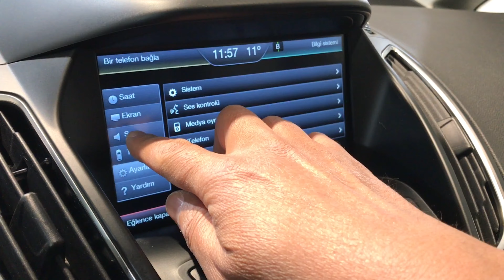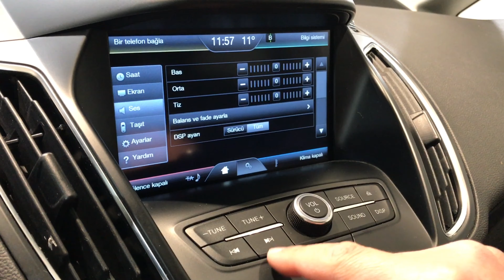2016 Model Ford C-MAX - İkinci El İnceleme | Yalın Gülmez - Kim Geçer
Yalın Gülmez bu kez Otoshops'ta 2016 model Ford C-MAX'in ikinci nesil aracını inceliyor. 108 bin kilometrede, dizel ve manuel olan Ford C-MAX, küçük sınıf araçlar içinde öne çıkıyor. C-MAX derinlemesine inceleme videosuyla sizi baş başa bırakıyoruz.